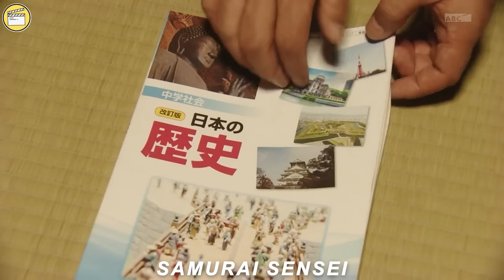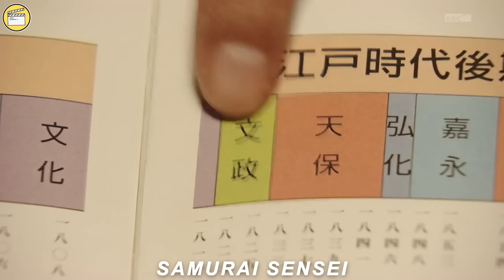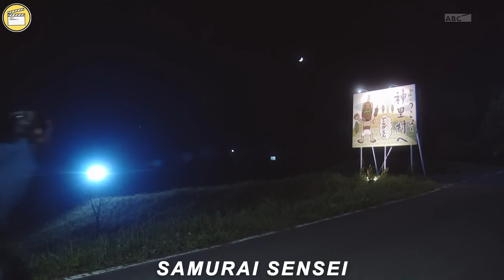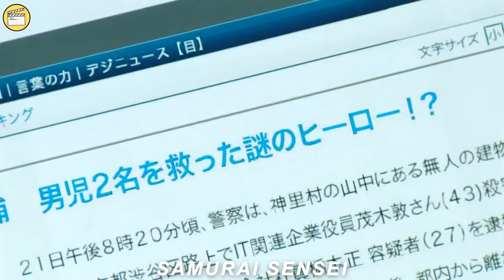The Most Brutal Samurai Is Trapped In Modern-Day Japan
In 1865, Hanpeita Takechi belongs to political activist group Shishi. He is then imprisoned and ordered to kill himself for disrespecting the Lord. When Hanpeita Takechi is about to carry out the suicide, he suddenly finds himself asleep in the middle of a country road. He is now in present day Japan, but he has no idea how he got here. Hanpeita Takechi wants to go back, but he is stuck in the remote rural area. Meanwhile, villagers are embarrassed by Hanpeita's appearance. Haruka Saeki works at a public office there and she hears about Hanpeita Takechi. Haruka Saeki finds him at the supermarket.

On Recap in Minutes,  we will go through full war movies recapped, Full war movies explained, and war movies recapped.Stay tuned for the latest war movies online, war movie summaries, war movies you need to watch, top war movies, free war movies, war films, military movies, and best war movies.